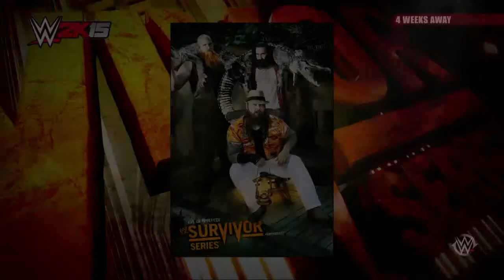WWE 2K15 Neville vs Darren Young